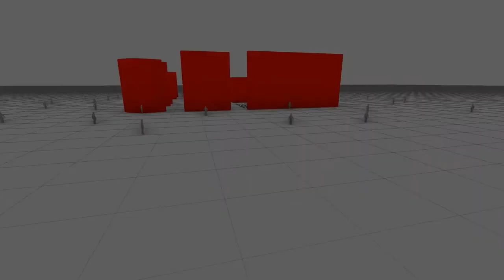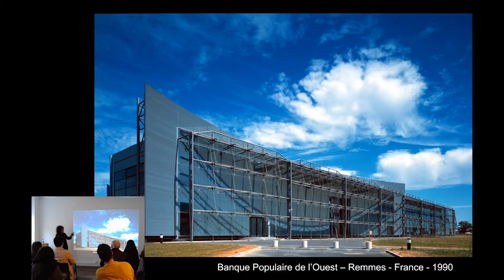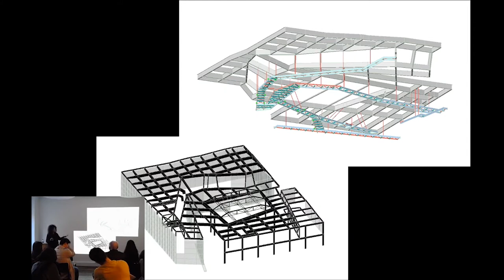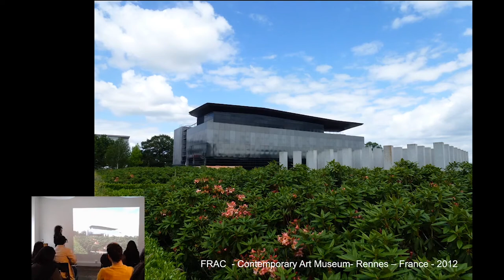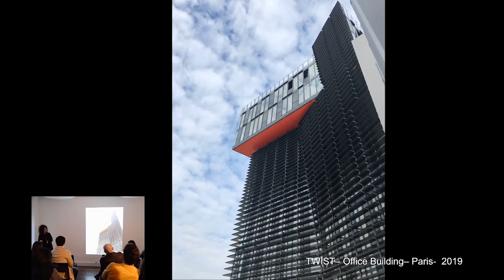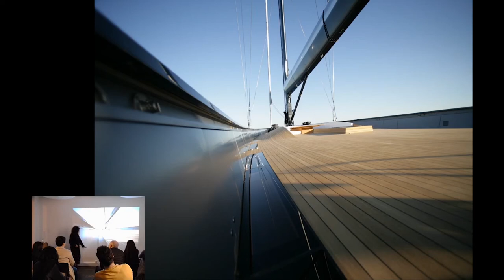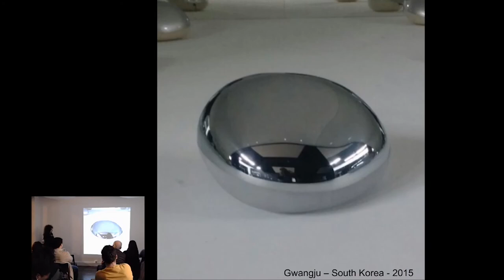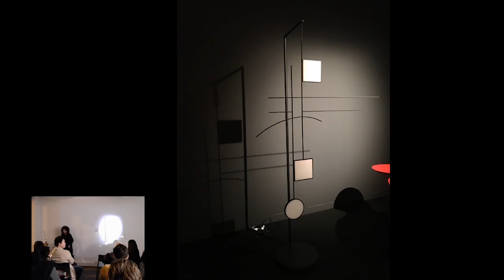Odile Decq - Architecture Thinking | Forum X Confluence 2020 Lecture Series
Odile Decq is a French architect, urban planner and academic. She is the founder of the Paris firm, Studio Odile Decq and our architecture school, Confluence Institute.